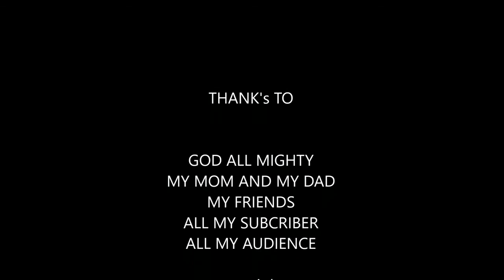Mouse Deer or Kancil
The pelchor or deer is the common name for a group of breastfeeding animals (mammals) who even belong to the Tragulus clan. The pelaguk is a member of the Tragulidae family, closely related to deer and deer.

The scientific name of this clan, Tragulus, comes from a combination of two words. That is tragos, from the Greek meaning 'goat', and the suffix -ulus from Latin which means 'small'. This is in accordance with the state of its small body, which in adulthood is approximately equal to the rabbit. The jungle is inhabited by tropical Southeast Asian rainforests, including Indonesia, and these animals are among the smallest ungulata in the world. In English it is known as mouse-deer or chevrotain; The last word was actually borrowed from French.

Prior to this, although the variations were quite diverse, the scientific community classified the pelanduk only into two species, namely the slightly larger napuh (Tragulus napu), and the smaller deer (T. javanicus) [4] [6]. But the latest opinion in 2004 mentioned another. Two "new" species are separated from T. napu, T. nigricans and T. versicolor, and two others are also separated from T. javanicus, T. kanchil and T. williamsoni. These latter species have been described in the past, but they have only been considered to be synonyms of the two previous species. [7]

Thus the present recognized emblem consists of the following six species [7]:

    Javanese Pelag (Tragulus javanicus); endemic (limited) in P. Java
    The mouse deer (Tragulus kanchil); is widespread
    Napu (Tragulus napu); is widespread
    Philippine Horn (Tragulus nigricans); limited in Balabac, Palawan
    Venese navel (Tragulus versicolor); limited in southeastern Vietnam
    The wiliamson (Tragulus williamsoni); limited in northern Thailand and possibly also in southern Yunan.